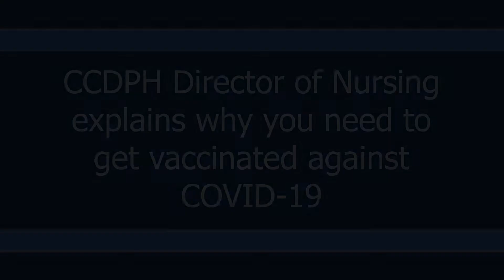Debbie Brooks, CCDPH Director of Nursing explains why you need get vaccinated against COVID-19.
In this video, Debbie Brooks, RN, MS, explains why you need to get vaccinated against COVID-19. Debbie Brooks is the Cook County Department of Public Health's Director of Nursing.